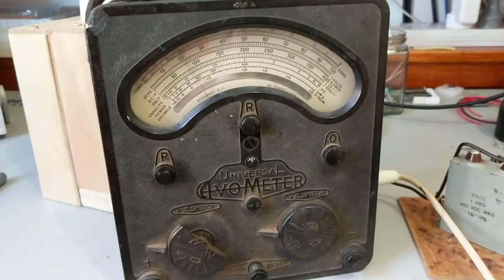"Antique" VU Meter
A converted 1940s era (damaged) Universal Avo Meter into a VU meter.

Sample music Infected Mushroom